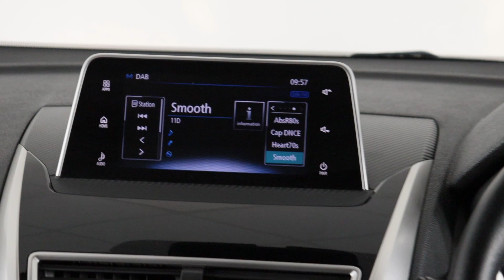MITSUBSHI ECLIPSE WR19LYX